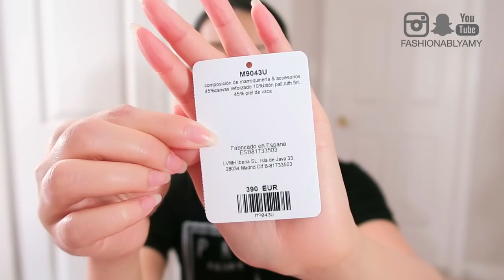Luxury Europe Haul - Reveal & Chitchat | FashionablyAMY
I'm back from my trip! You might notice that I am still quite tired in the video but I knew you guys were waiting for my reveals so there you go! Skip to 3:23 for the unboxing :) Also, check out my VAT Refund video and Europe vlogs here:

► Marc Jacobs Lip Creme 216 Kiss Kiss Bang Bang

► CHEFS PLATE CANADA | Receive 3 free plates on your 1st order